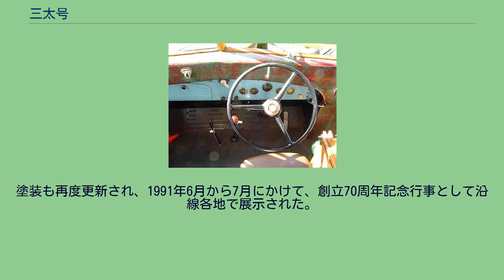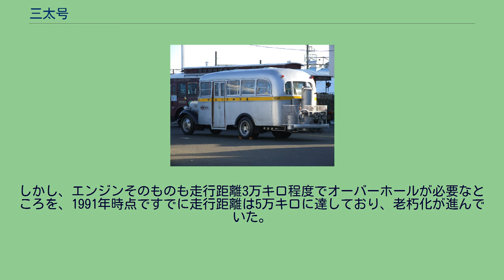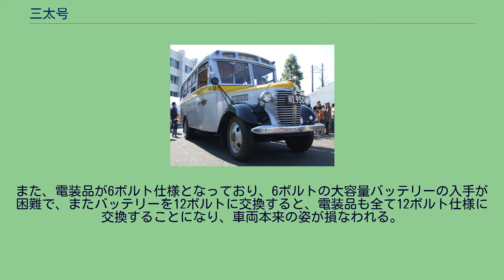三太号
車内 三太号（さんたごう）は、神奈川中央交通（神奈中）が保有するバス車両の愛称である。
神奈中が1981年に会社創立60周年を迎えることを機に、第二次世界大戦中に使用されていたバスを復元したもので、石油代用燃料を使用した自動車（代燃車）である。
燃料統制下でガソリンが使用できなかった時代や、その劣悪な環境下でもバスを走らせた先人の苦労を伝えることが目的とされている。
復元以来、本社総務部が管理し、通常は厚木営業所で保管されている。
ガス発生源となる燃料に薪を使用していることから、同社ではまきバスとも呼称している。
青木茂原作（1946年発表）の児童小説で、1950年から日本放送協会で子供向けラジオドラマとして放送されて人気を博した「三太物語」が名称の由来である。
この作品は実際に代燃車が活躍していた当時の道志川流域を舞台とし、三太少年とその周囲の人々の姿を描いている。
津久井郡（当時）一帯は神奈中の路線エリアであり、作中の人物たちが神奈中のこうした代燃車バスに乗っていたであろうこと、また素朴で健やかな三太少年のイメージが神奈中のイメージと合致するとのことから、復元された代燃車に「三太」の名が付けられた。
復元にあたり、トヨタ・FS型トラックをベースとし、山形県の消防署で1979年まで使用されていた消防車（1950年式）のボンネットとシャーシを使用することになり、ホイールベースを4メートルに延長した上、後輪はダブルタイヤに変更された。
延長したシャーシに架装する車体については、日本国有鉄道橋本工場製の車体を架装した日産180型（1950年式）の廃車体が長野県内で物置として使用されていたため、これを使用することになった。
本復元車のガス発生装置については、技術者の記憶により図面を作成し、鈑金加工によって新製された。
エンジンについては、ベースシャーシに装備されていたF型エンジンを使用したが、キャブレターを切替式とすることで、ガソリンでも走行できるようにした。
1981年6月に復元が完了し、神奈中の沿線各地で展示が行なわれた。
同年8月には東京・神田の交通博物館で展示も行なわれ、その後も戦中・戦後をテーマとしたイベントなどで年数回程度は沿線外でも展示されることがあった。
1989年に公開された映画「黒い雨」でも当時のバスとして使用されているほか、1988年に公開されたアニメーション映画「となりのトトロ」においても、本車両をモデルとしたバスが登場している。
しかし、1990年になると、エンジンの第6シリンダーのシリンダーブロックに亀裂が生じたほか、ガス発生装置の寿命があり、自走が難しい状態となった。
折りしも翌1991年は神奈中の創立70周年を迎える年であり、故障箇所を修復の上再度巡回展示を行なう方針が決まり、1991年2月に更新が行なわれた。
ガス発生装置のうち、発生炉については内側から錆が生じていたため、再度新製された。
発生炉以外の部分については劣化は見られなかったため、そのまま流用されることになった。
エンジンのトラブルについては、シリンダーの内径をボーリングにより拡大の上、スリーブを挿入することで対処した。
電気関係の機器も一部交換された。
塗装も再度更新され、1991年6月から7月にかけて、創立70周年記念行事として沿線各地で展示された。
また、1992年に北海道中央バスが創立50周年記念車両として代燃車を製作する際には、ガス発生装置について「三太号」を参考にしている。
しかし、エンジンそのものも走行距離3万キロ程度でオーバーホールが必要なところを、1991年時点ですでに走行距離は5万キロに達しており、老朽化が進んでいた。
また、電装品が6ボルト仕様となっており、6ボルトの大容量バッテリーの入手が困難で、またバッテリーを12ボルトに交換すると、電装品も全て12ボルト仕様に交換することになり、車両本来の姿が損なわれる。
このような状況から、2001年の時点では自走はできない状態になっており、通常は非公開であるが、2007年10月に海老名市で行なわれた小田急ファミリー鉄道展での展示など、イベントでの展示などが行なわれることがある。
前述のように、ガソリンでも走行可能な仕様となっているが、復元以来実際にガソリンで走行したことはない。